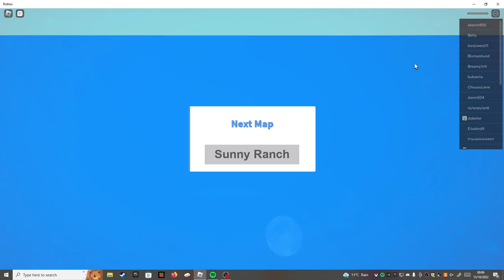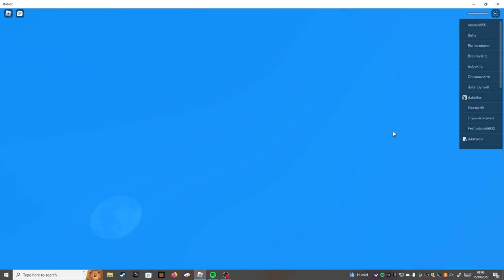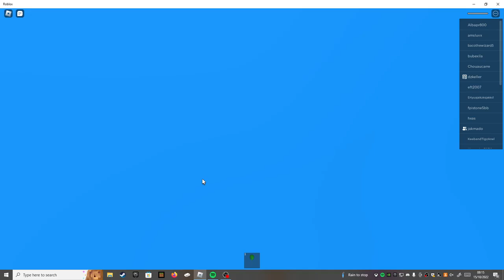james loves natural disaster with christian ep 2